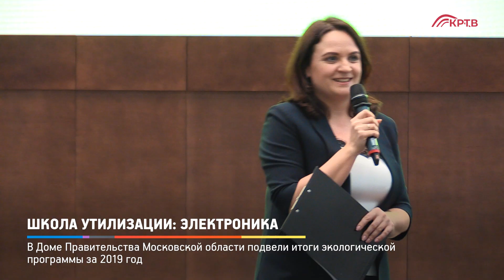КРТВ. Школа утилизации электроника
В Доме Правительства Московской области подвели итоги экологической программы за 2019 год